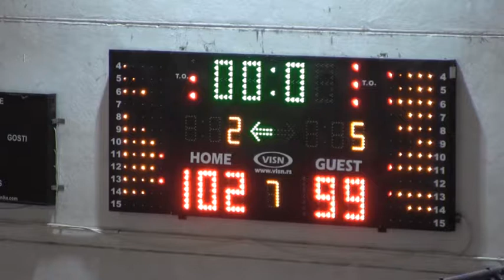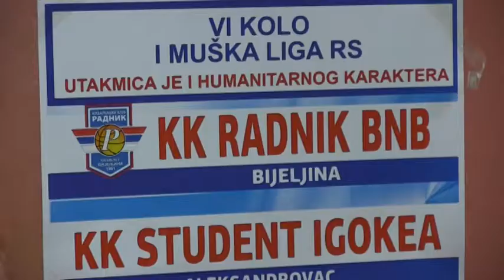KK RADNIK SAVLADAO STUDENT-IGOKEU